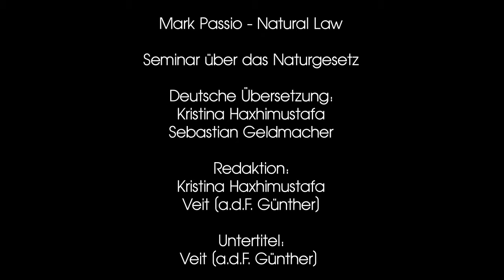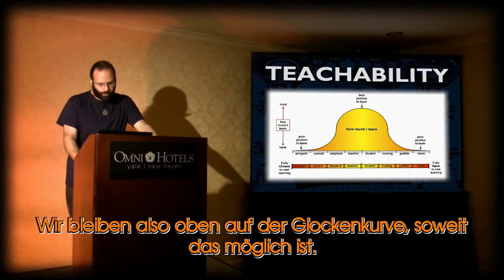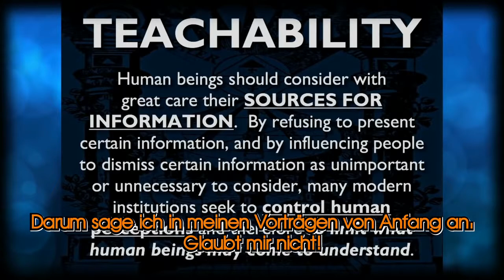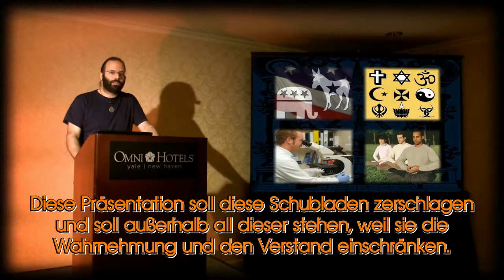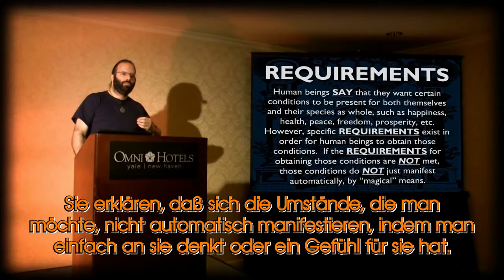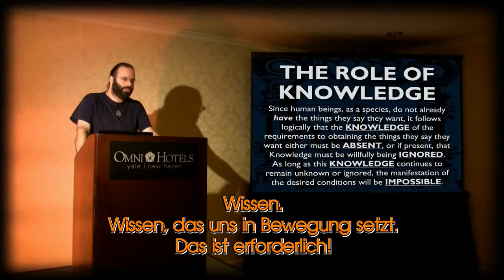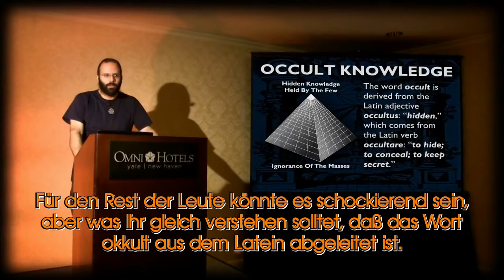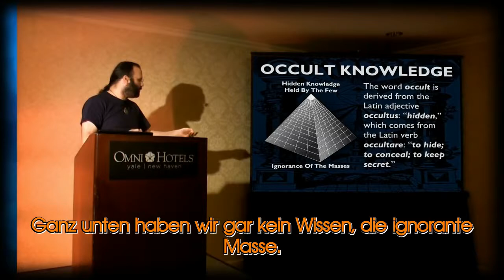Das Naturgesetz - Mark Passio - 2v - mit deutschen Untertiteln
Das ist der zweite Teil aus der Morgen-Session von Mark Passio's Ein-Tages-Seminar "Natural Law - The REAL Law Of Attraction And How To Apply It In Your Life."

"Das Naturgesetz - Das echte Gesetz der Anziehung und wie du es in deinem Leben anwendest."

Das Seminar fand am 19. Oktober 2013 im Omni Hotel in New Haven, Connecticut statt.

Die Veranstaltung wurde organisiert von Art Capozzi und Chris Capozzi.

Die Videoaufnahme und Bearbeitung ist von Richard Grove und dem Team von Tragedy And Hope Communications

Besuche Mark Passio's Internetseite, What On Earth Is Happening,

Deutsche Übersetzung:
Sebastian Geldmacher
Kristina Haxhimustafa

Redaktion:
Kristina Haxhimustafa
Veit [a.d.F. Günther]

Untertitel:
Veit [a.d.F. Günther]

Wir glauben, das Seminar ist ein ideales Werkzeug zum Lernen und Festigen der englischen Sprache mit sinnvollen Inhalten.

Tragedy And Hope - Tragödie und Hoffnung - die Seite wurde benannt nach einem der wichtigsten Bücher der Neuzeit: "Tragödie und Hoffnung" von Caroll Quigley.

Eine kurze und sehr gute Zusammenfassung dieses über Tausend Seiten starken Buches auch für Wenigleser hat Ende 2016 Joseph Plummer geschrieben, das ebenfalls unbedingt zu empfehlen ist.
"Tragedy & Hope 101 - The Illusion of Justice, Freedom and Democracy"
Es ist auch in deutscher Sprache beim Kopp-Verlag erhältlich unter dem Titel: "Geheime Machtstrukturen".

insbesondere auf die §§ 48 - 52